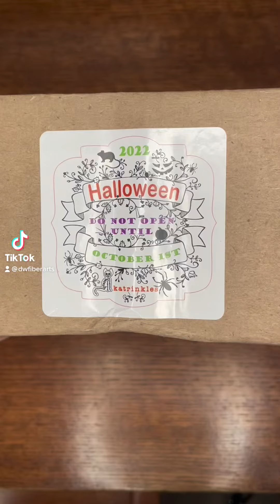Katrinkles Countdown to Halloween - Day 12 Reveal!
Spoilers!! 2022 Countdown to Halloween opening! Day 12